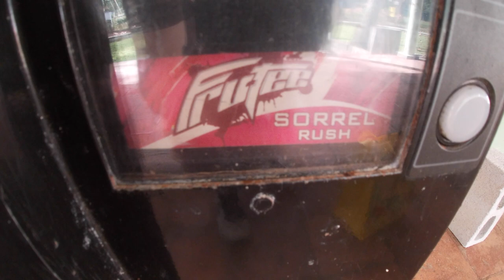Not the Soda We Need, but the Soda We Deserve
Barbados has a local soda company named Frutee. All of their sodas have exciting names. All except one.